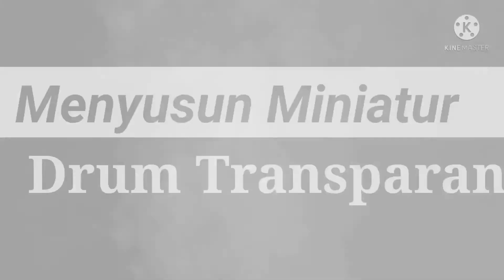Menyusun miniatur drum transparan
Miniatur drum transparant terbuat dari akrilik, bisa dibuat miniatur drum berbagai model, ukuran serta variasi warna